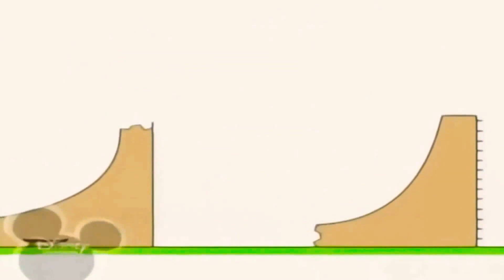16 вересня 2020 р.